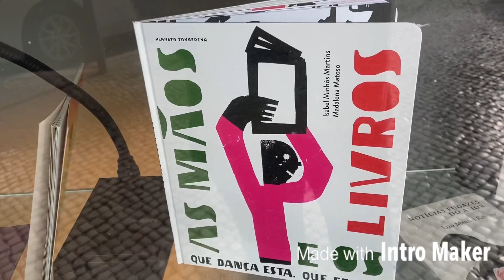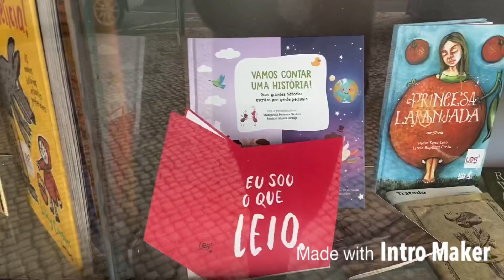Montra de livros para ler em Voz ALTA!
No dia 1 de fevereiro celebra-se o Dia Mundial da Leitura em Voz Alta.
Na semana de 27 de janeiro a 1 de fevereiro, desafiamos todos os interessados a juntarem-se a esta celebração realizando atividades de leitura em voz alta, que serão divulgadas pelo PNL2027 a partir do seu Portal.